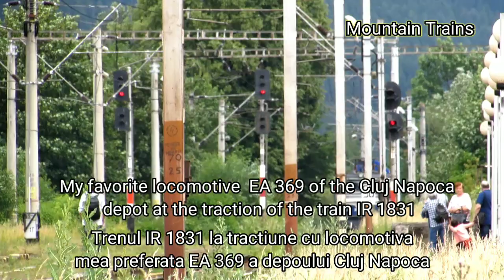Trenuri in Romania episodul 18. Trains in Romania episode 18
Ro: Salutare tuturor bine ati venit la un nou clip de-al meu. In acest clip va voi prezenta cateva filmulete cu trenuri filmate de catre mine. Sper sa va placa ce am filmat. Pana una alta va las sa urmariti videoclipul iar daca doriti sa lasati o sugestie puteti folosi sectiunea de comentarii. Va multumesc, aveti grija de voi !

En: Hello everyone, welcome to a new clip of mine. In this clip I will present you some videos with trains recorded by me. I hope you like what I recorded. Until another one, I leave you to watch the video and if you want to write me a message, you can leave a comment on this video. Thank you, take care of yourself!